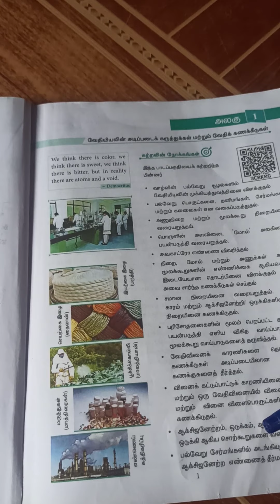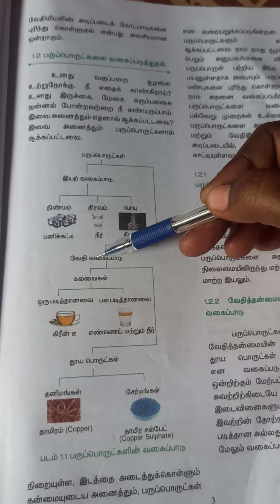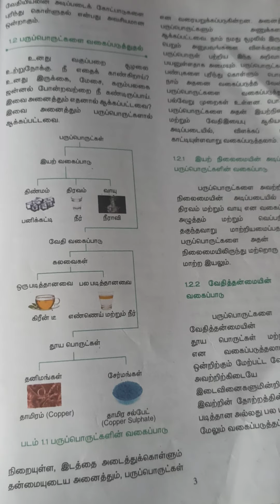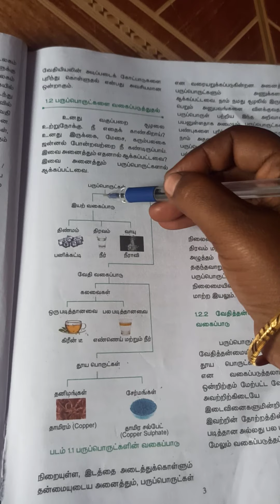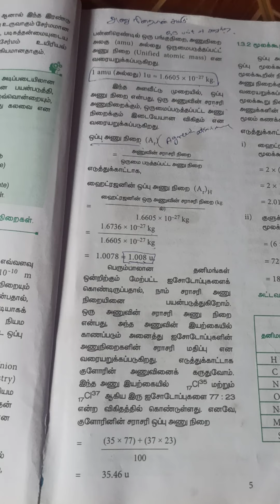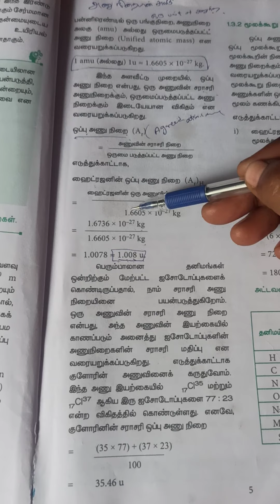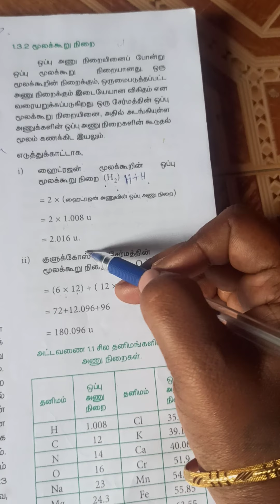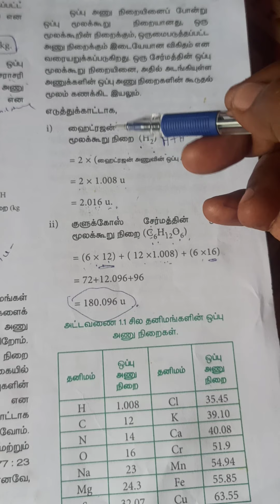வேதியியலின் அடிப்படைக் கருத்துக்கள் பகுதி 1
ஒப்பு அணு நிறை